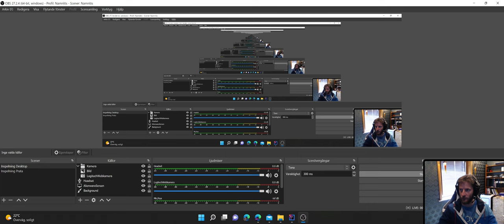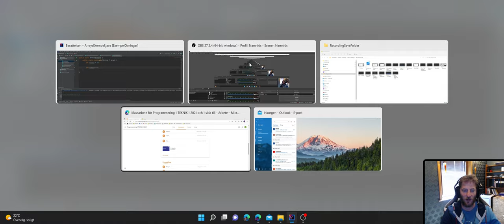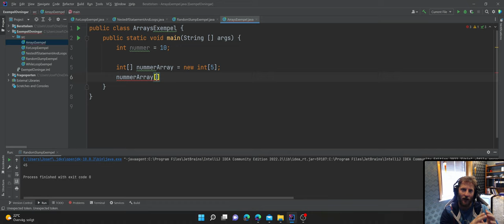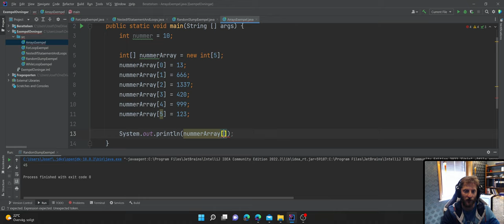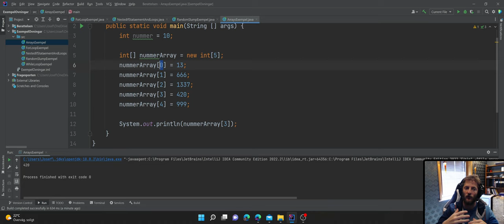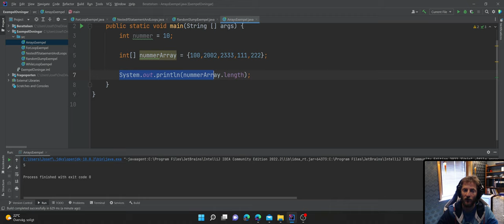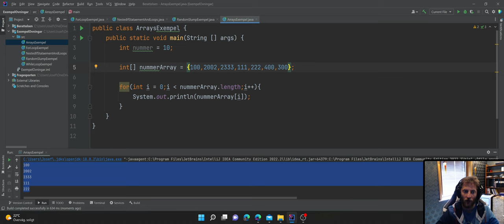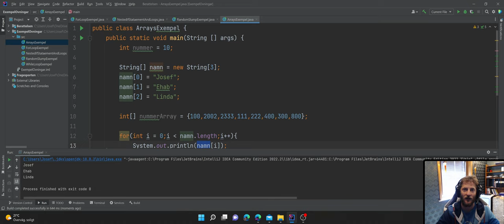Vid 20 Arrays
Om en Variabel är en Låda. Då är Arrays Flera lådor. I denna video går jag igenom Arrays och vad dessa kan vara bra för.